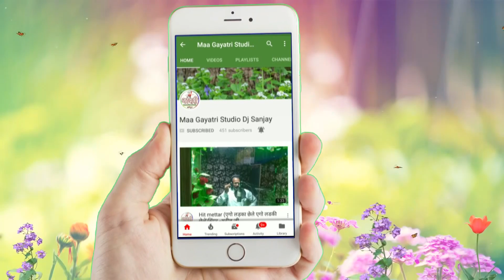2019 छौरी डी जे वाला से फसल रे - Famous Bhojpuri Song - Shailendra Sargam - Maa Gayatri Studio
2019 छौरी डी जे वाला से फसल रे - Famous Bhojpuri Song - Shailendra Sargam - Maa Gayatri Studio